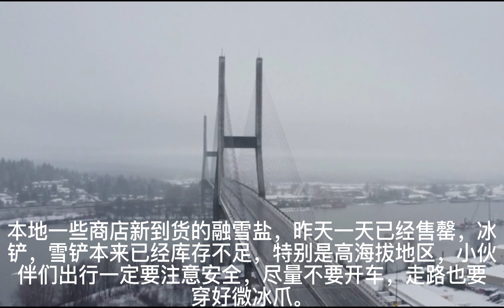大威德天天晨报，Daily David Morning News，Jan. 26th，2023年1月26号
[太阳]大威德天天晨报[太阳]
[玫瑰]2023年1月25号周三[玫瑰]

🌹社团简讯，大威德登山队，本周本地健走活动因故暂停一次，下周四恢复正常[Worship]@all people

[CoolGuy]温哥华市议会历史性地第一次用普通话与提问者交流，市长表示城市的下一个重点是让建造房子更容易[Worship]
在刚刚结束的温哥华市议会每周例会上，议员周楠，Councillor Lenny Zhou，用普通话与发言的市民代表交流，让多元文化真正第一次有意义地进入到温哥华市议会，让人感到骄傲[ThumbsUp]
市长沈观健随后表达赞赏和敬意，温哥华市议会可以用普通话提出问题和讨论，让广大华人华侨社区感到鼓舞[Worship]
沈市长在昨天与大温贸易委员会的谈话中表示，温哥华市的第一要务就是解决建房问题[Peace]
任何跟建房，改建，翻建等的手续都要从宽，从简，快速审批[Fist]
他强调天天听到市民们讲述住不起房的故事，天天听到数十人排队抢租同一个地下室的故事[Speechless]
没有地方住，什么降价，可负担住房等等，都是瞎扯，建足够多的房子，温哥华人有一天才有可能住的起[Worship]

[CoolGuy]加拿大央行今天将基准利率上调了25个基点，使隔夜贷款利息达到历史新高，4.5个百分点[Speechless]
央行同时表示，希望这是这一波加息的最后一次[Slight]
从去年3月份开始，央行采取激进加息政策，连续八次大幅加息，达到2007年以来的最高点[Speechless]
然而，期待通货膨胀率迅速降低的目标，远远没有实现[Speechless]
加拿大老百姓，不但要面对高通胀，入不敷出，还要面对政客们人为增加的高利率的压迫，生活雪上加霜[Awkward]

[CoolGuy]据央视网报道，春节假期，神州大地欢乐祥和、热闹非凡。天南地北的人们逛庙会、品民俗，体验传统文化魅力；举家出游、游园赏灯，乐享幸福美好生活。

[太阳]大威德天天晨报[太阳]由大威德登山队社团特约播出[太阳]
[太阳]大威德天天晨报[太阳]，由德国PM全效营养素 Niki团队，特别支持播出[太阳]